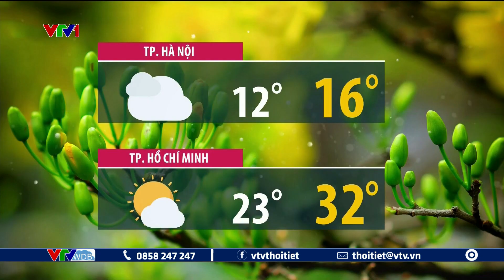Dự báo thời tiết 19h45 - 17/1/2023 | Miền Bắc rét đậm 2 ngày nữa, miền Nam giảm nhiệt | VTVWDB